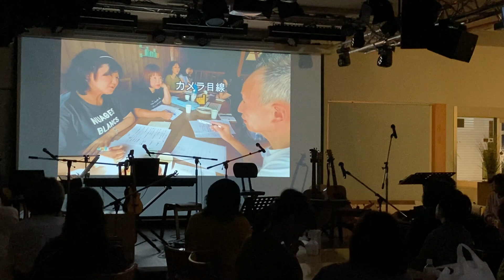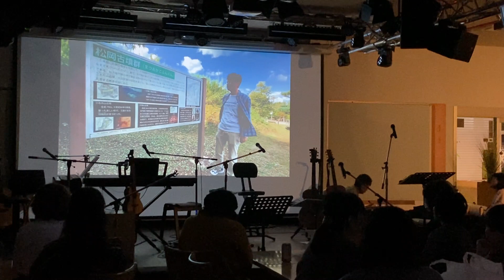ヒロコースカンパニーライブ in さえずり 2023. 11. 12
ヒロコースカンパニ－ライブ in さえずり　ようやく秋ゆく街で、、、

ヒロコースカンパニ－
　　市橋冬樹
音響：田中 信幸
照明：坂本　創（さえずりマスター）
受付：坂本 里香（さえずりママ）

【セトリ】
00:00:00  ～案内放送～
00:01:53　年下の男の子～渚のシンドバッド メドレー
00:05:38  ～M.C～
00:09:43    愛のしるし
00:12:18  ～M.C～
00:15:45    水曜日の午後
00:18:40  ～M.C～
00:21:43    愛の唄
00:25:22  ～M.C～
00:27:09    Smile
00:29:50  ～M.C～
00:32:15    All of Me
00:34:39  ～M.C～
00:35:45    少年のように
00:37:38  「メイキング &  ご当地紀行」
00:48:26    ランナウエイ
00:52:09  ～M.C～
00:53:49    万里の河
00:57:27  ～M.C～
00:59:50    サボテンの花
01:04:19  ～M.C～
01:05:56    恋バス
01:11:04  ～M.C～
01:13:19    心の旅
01:17:18  （アンコール）   また会える日まで